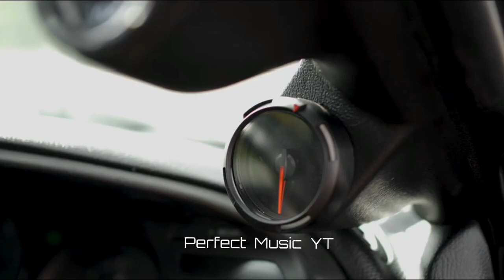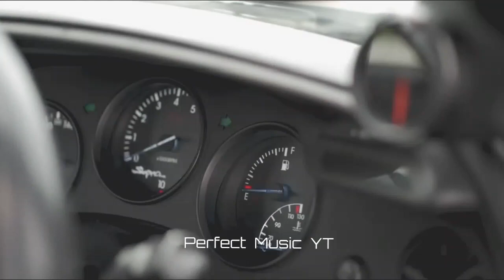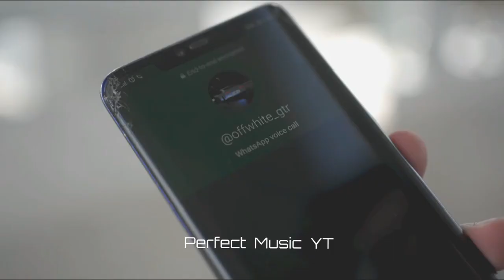Malsaram Ennodu Thanne | Malayalam Rap | Fejo | Toyota Supra Car 4K Video | Perfect Music YT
The original copyright(s) is (are) solely owned by the companies/ orginal-Artist(s)/Record-label(s).  All the contents are intended to Showcase the creativity of the artist promotional purposes.